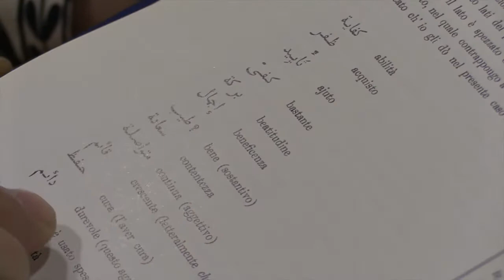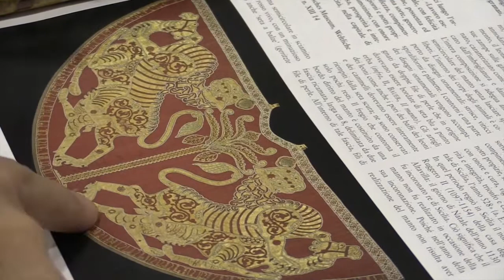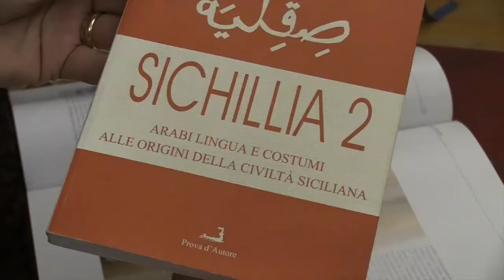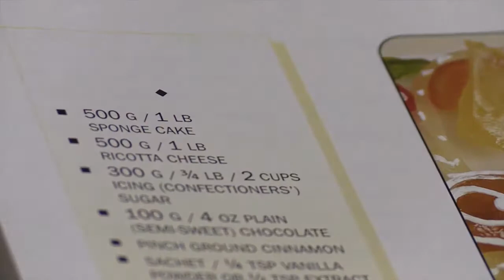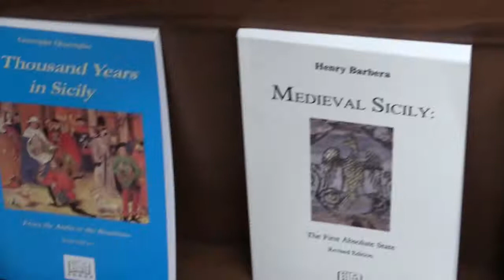The Antique Bookshop in Palermo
In Palermo, Sicily, Dr. Amineh Hoti of the Journey into Europe team visited the bookshop Libreria del Corso where she met its owner, Antonio Daniel Costantino who also authored a book on Roger II's Palatine Chapel which displays a blend of Arab and Norman cultures. During Dr. Hoti's visit, they discussed the legacy of Arab culture in Sicilian language, architecture, and food as well as the history of "La Convivencia" in the region. In the shop, there was a treasure trove of books on this period of Sicilian history which have not yet been translated from the Arabic and Italian languages into English.